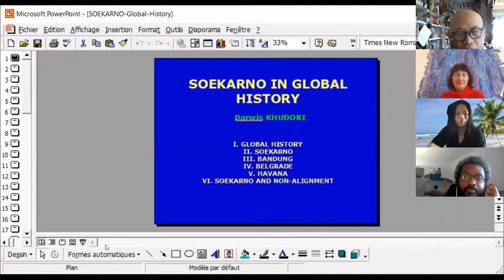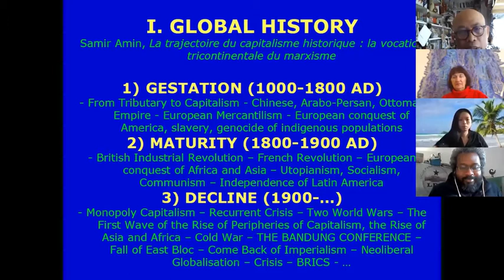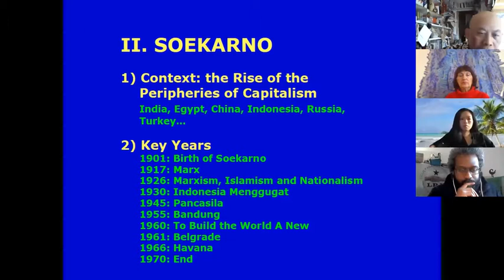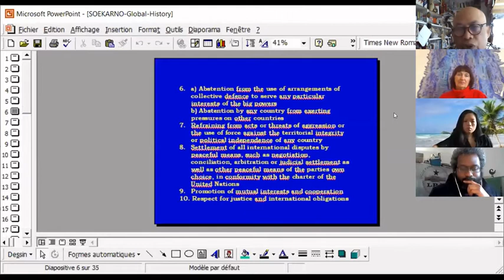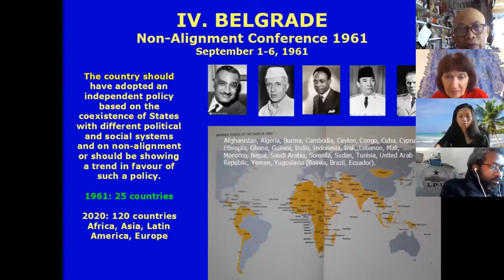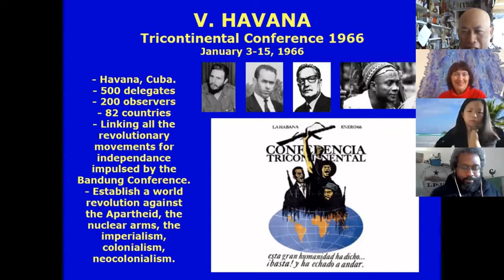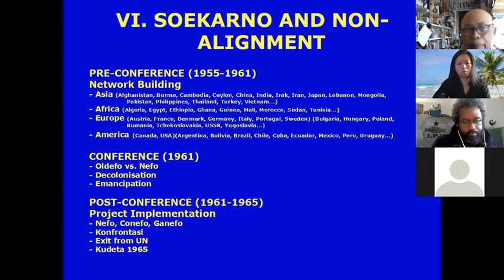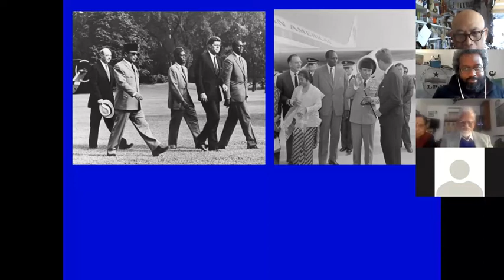GENESIS OF NON-ALIGNMENT MOVEMENT (Initiative of Five: Nasser, Nehru, Nkrumah, Soekarno, Tito)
THE RISE OF ASIA 2021: 60 Years after Belgrade, what non-alignment in a multipolar world and for a global future?

International and interdisciplinary webconferencing, Université Paris 1 Panthéon-Sorbonne and Université Le Havre Normandie, France, February 10-12, 2021.

Session 1: Paris, February 10, 2021, 10:00-12:00 French Time Zone.
THE GENESIS OF NAM (The Initiative of Five: NASSER, NEHRU, NKRUMAH, SOEKARNO and TITO). The session presented the biography and the role of the five leaders initiators of the 1961 Belgrade Non-Aligned Nations Conference.

Co-chairs: Darwis Khudori (Université Le Havre Normandie) and Christina Wu (Université Paris 1 Panthéon-Sorbonne).

Topics, speakers (nationality/country of residence): NEHRU by Manoranjan Mohanty (India); - NKRUMAH by Amzat Boukari-Yabara (Bénin/Martinique/France);
- SOEKARNO by Darwis Khudori (Indonesia/France);
- TITO by Jovan Cavoski (Serbia).

The speaker on NASSER did not show-up.